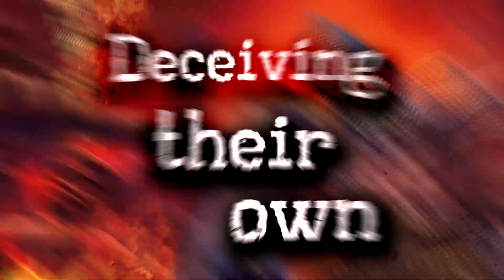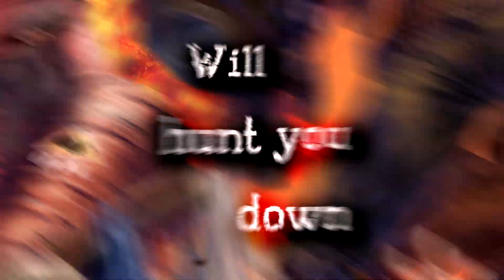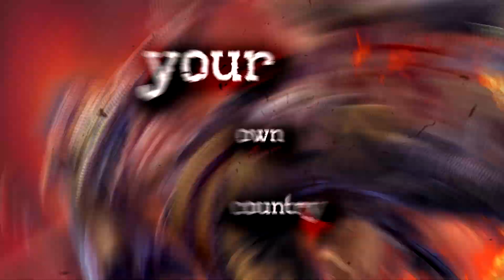HOLYCIDE - Bazookiller (Official Lyric-Video) [2023]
Official lyric-video taken from the EP "Bazookiller" to be released on CD & Digital on 12th of September 2023 through Xtreem Music

··· BAZOOKILLER ···
Marching towards invasion
Shielded in hypocrisy
To save a country from the Nazis
When the Nazi scum is him

Gross media manipulation
Deceiving their own citizens
Making his own dreams come true
To exterminate the Ukrainian people

Destroying the tanks - it's the Bazookiller
Beheading Putin - it's the Bazookiller

Genocidal stinky dwarf
Annihilating without mercy
Bloody dictator deserves to die
In the most cruel and bloodiest way

Mutty will hunt you down
He will destroy your tanks
He will cut off your head and mark
Your fucking Z on your forehead

Now march to Berlin, you bastard!
You tried to sink the world economy
And you’re destroying your own country
Depressed under your vile dictatorship